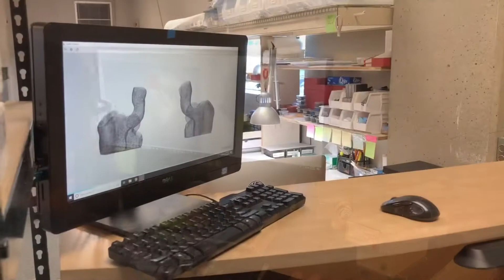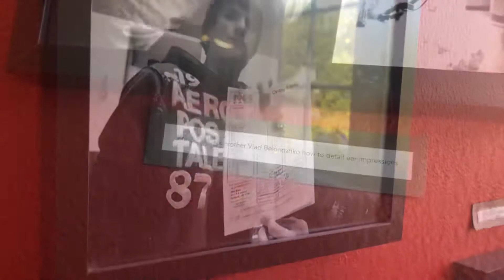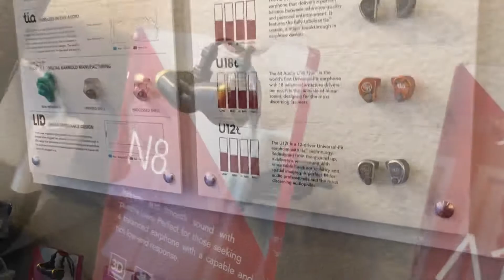64 Audio | ファクトリーツアー 2019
2019年6月14日、米ワシントン州バンクーバーに本社を構えるカスタムIEMブランド「64 Audio」に訪れ、新オフィス、ファクトリーを撮影してきました。